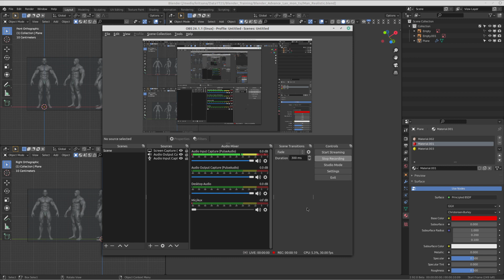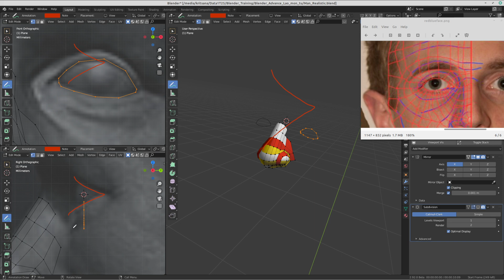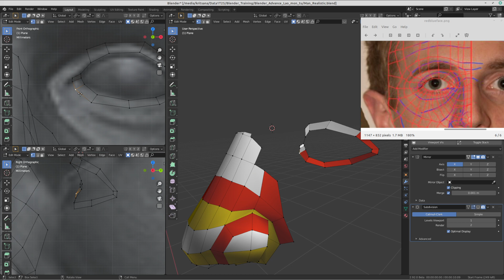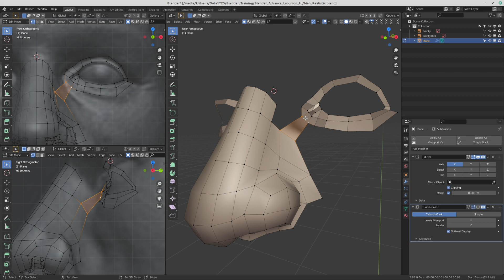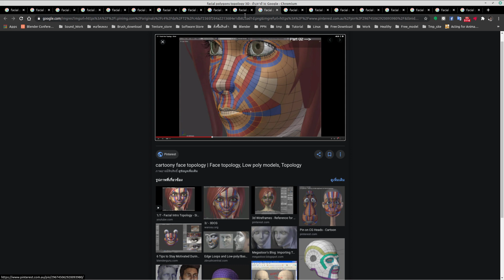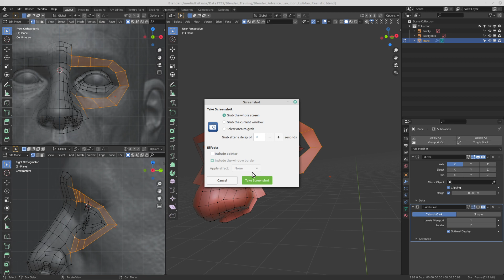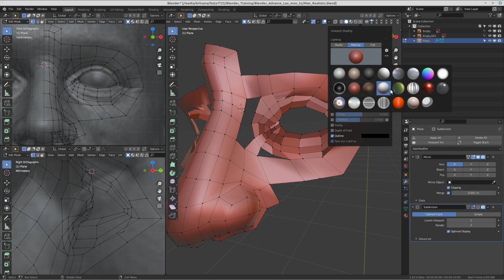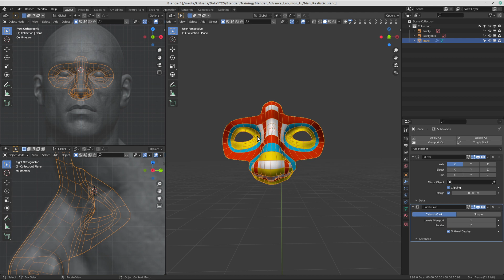how to begining learn bleaderpark # 11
this is my video how to learning and useing  blender ..
how to make modelling .